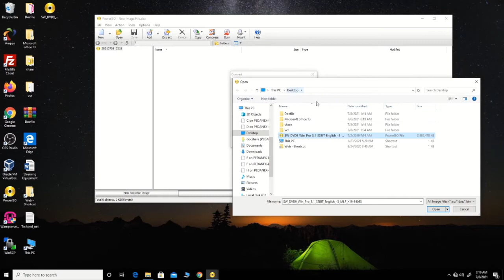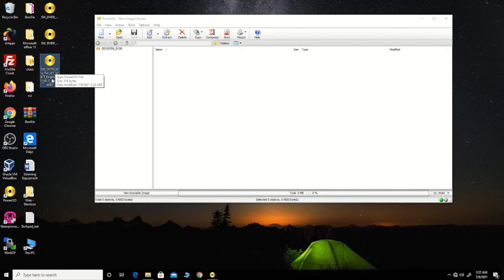How to Convert ISO Files to BIN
This video shows How to Convert  ISO Files to  BIN. If you want to learn How to Convert  ISO Files to  BIN, make sure to watch this.

0:08  Introduction
0:25   Convert ISO File to Bin